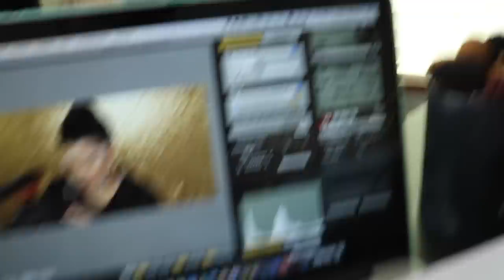Detrás de camara - 11 errores Que cometes al maquilarte los ojos Roccibella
detrás de camara de un tutorial de maquillaje  donde te mostrare todo lo que no ves al momento de grabar los 11 errores Que cometes al maquilarte los ojos con Roccibella

goo.gl/8GCh4q